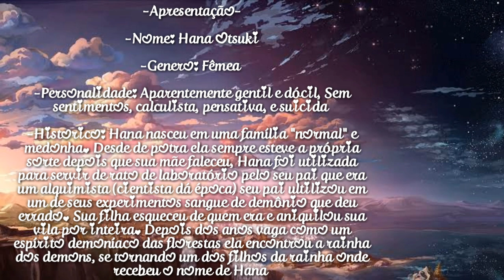Concurso (• Shadøw Gacha • øficial)